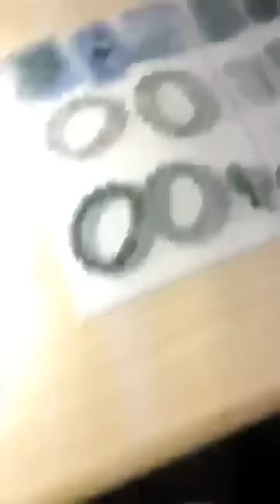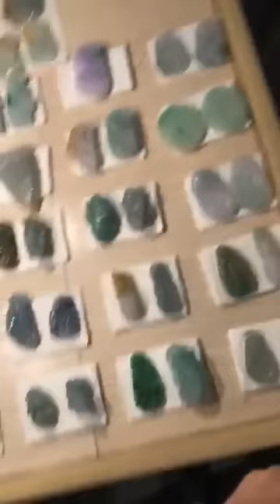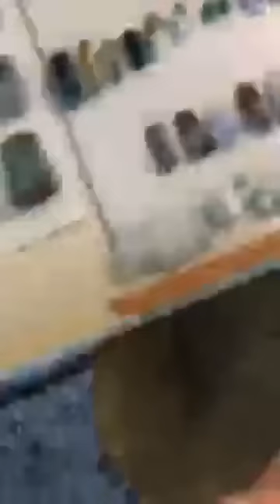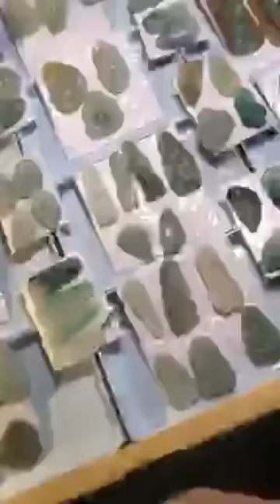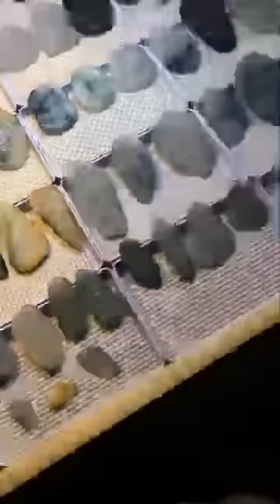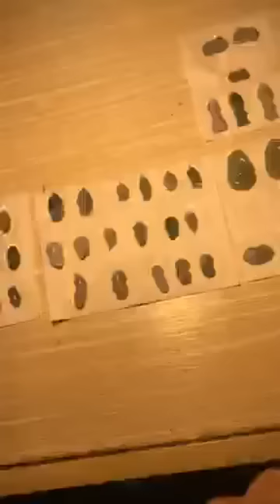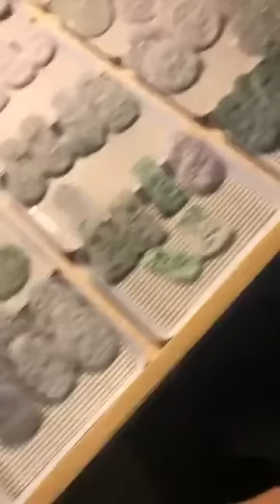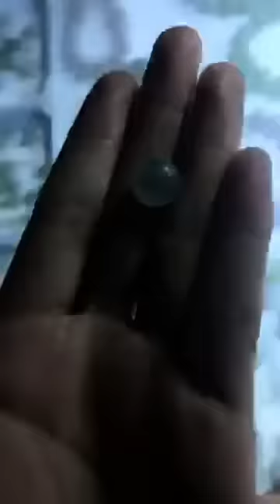オフィスの装飾用に美しいカラーストーンを配置する方法に関する vlog チュートリアル 5